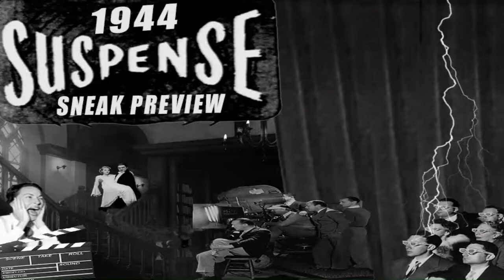Suspense Sneak Preview 1944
Suspense episode titled Sneak Preview about a director that joins the police in the hunt for a Nazi spy. Find out what happens next in this episode of Suspense starring Joseph Cotton. Originally aired 03/23/1944.